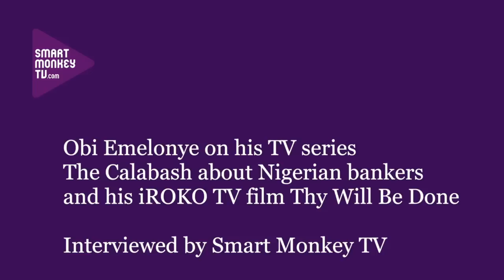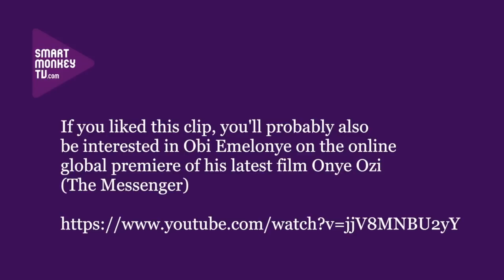Obi Emelonye on his TV series The Calabash about Nigerian bankers & iROKO TV's film Thy Will Be Done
Obi Emelonye talks about: his first TV series The Calabash; the story and characters in The Calabash; what will happen in season 3; the film he made for iROKO TV, Thy Will Be Done; and story in the film.